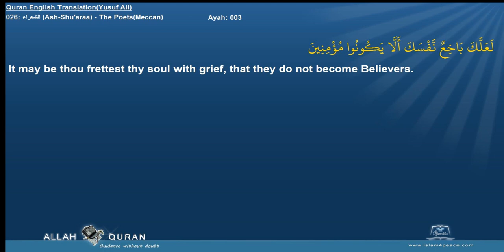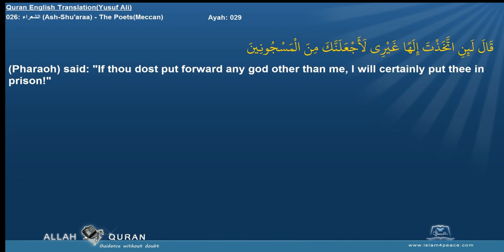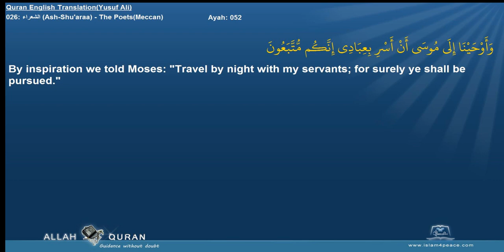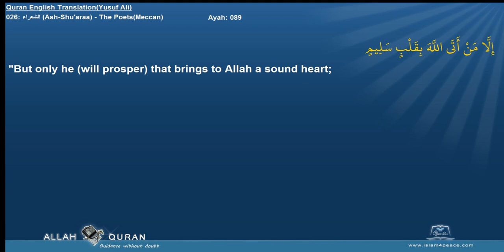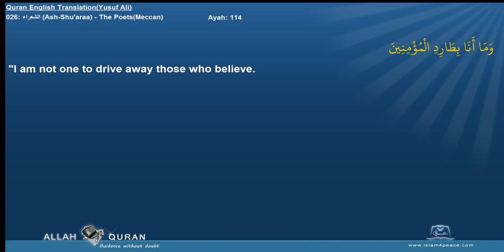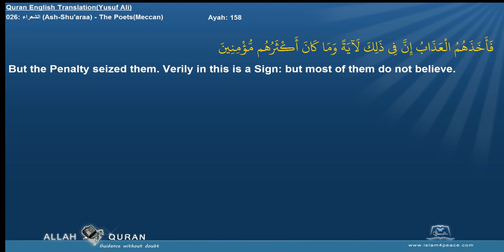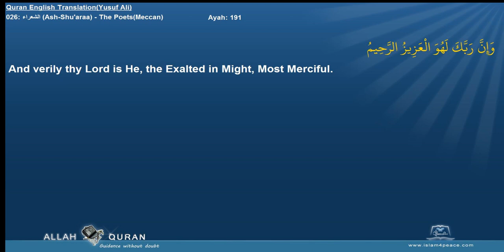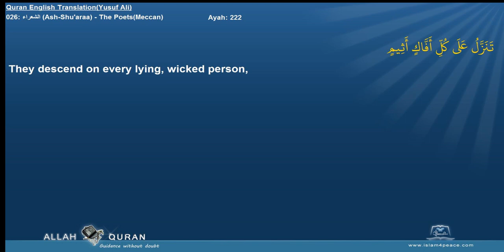Quran English Yusuf Ali Translation 026 الشعراء Ash Shu'araa The PoetsMeccan Islam4Peace com